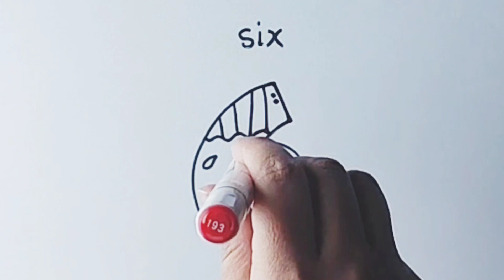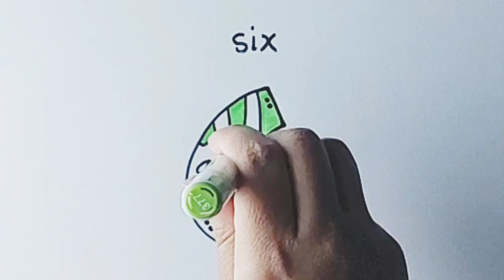how to draw numbers - step by step - drawing for kids 😍